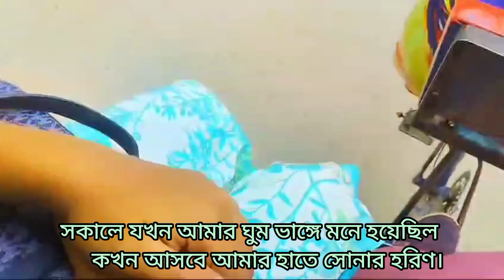কি যে আনন্দ পেলাম আমি এই ভাবে সোনার হরিণ হাতে পেয়ে।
Google ‎ AdSense আসলে আমি পাইনি। একদিন রাতে  স্বপ্নের মাধ্যমে আমার হাতে এই লেটার টা আসে আর আমি খুব আনন্দিত হয়ে ছিলাম। তাই ভিডিওর মাধ্যমে বন্ধুদের সাথে শেয়ার করে দিলাম।